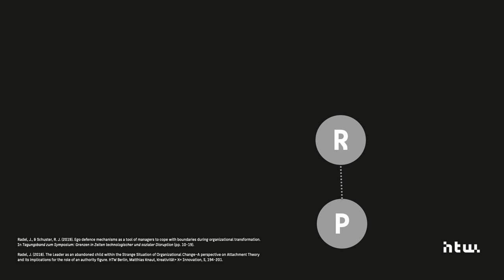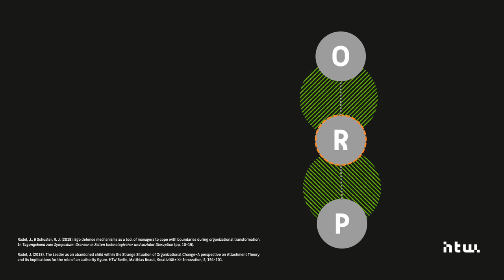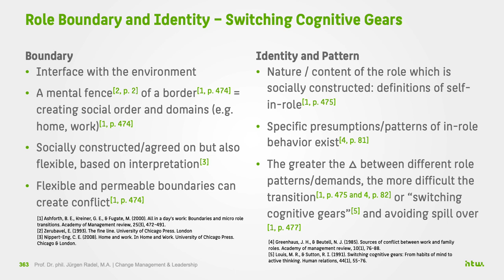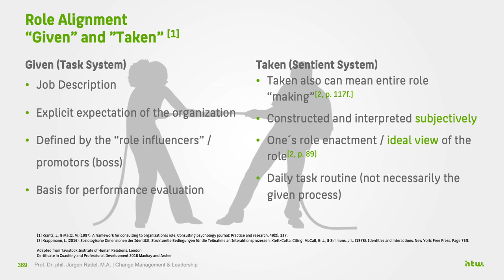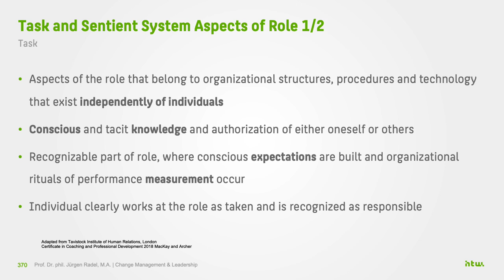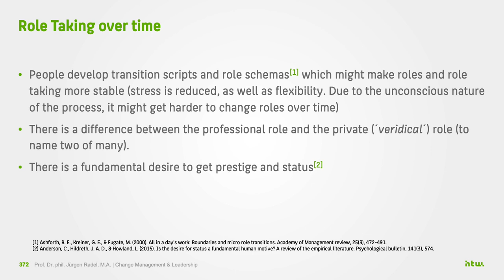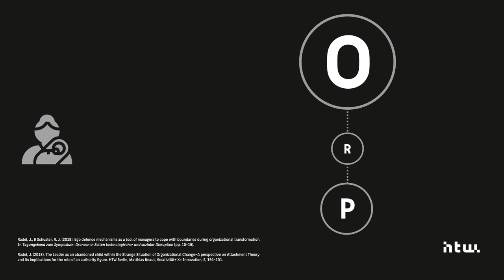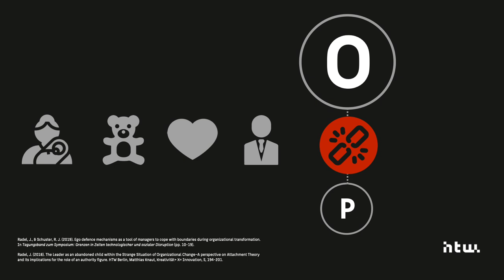How to be(come) a great Leader - The problem with taking up a Role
In this video I am talking more extensively about role taking and role theory, which is relevant if you are in a managerial / leadership role or plan the transition into one. The core idea is: the understanding of how to fill a (leadership) role is basically unclear. You have to negotiate your ideal view of the role with your stakeholders (usually your boss and your team).

Chapters
00:01:24 Element 1 - The Individual
00:02:49 Element 2 - The Role
00:04:19 Element 3 - The Organization
00:06:05 Roles - Phantasies that might not align
00:08:41 Roles - A (beautiful) phantasy
00:14:58 Role Boundary and Identity - Switching cognitive gears
00:19:10 Roles: Given and Taken
00:23:49 Task (conscious knowledge) aspects of role taking
00:26:32 Sentient (subjective) aspects of role taking
00:28:37 Role taking over time
00:30:50 A changing organization vs. a stable role
00:34:00 Attachment and transitional objects
00:39:32 Changing roles and its harmful impact
00:41:08 Adaption Disorder
00:42:06 Ego Defenses
00:43:00 Outro and Wrap-up

Please let me know if you have further questions or comments.

Additional videos that might be interesting are: Feedback and Leadership theory.

Further Reading can be found on the slides.

About Attachment Theory: Cassidy, J., & Shaver, P. R. (Eds.). (2002). Handbook of attachment: Theory, research, and clinical applications. Rough Guides.

Transitional Object:
Winnicott, D. W. (1953). Transitional objects and transitional phenomena—a study of the first not-me possession. International journal of psycho-analysis, 34, 89-97.

Litt, C. J. (1986). Theories of transitional object attachment: An overview. International Journal of Behavioral Development, 9(3), 383-399.

Icon Credit:
Mother and Toy icons created by Freepik - Flaticon. Heart icon created by Kiranshastry - Flaticon. Owner icons created by SBTS2018 - Flaticon.